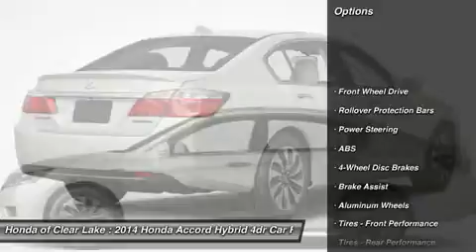2014 HONDA ACCORD HYBRID Webster, TX EA003541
2014 HONDA ACCORD HYBRID Webster, TX
Stock# EA003541

Honda of Clear Lake
20233 Gulf Freeway

*Low Price on New Honda Accord Hybrid in Houston at Honda of Clear Lake. 2012 and 2013 Honda President's Award dealership. The ONLY one in Houston!*